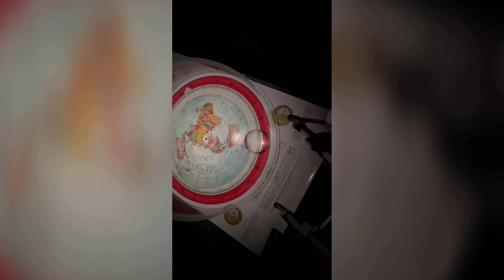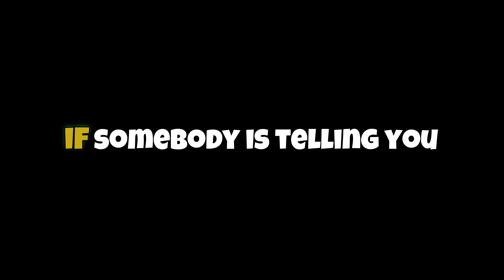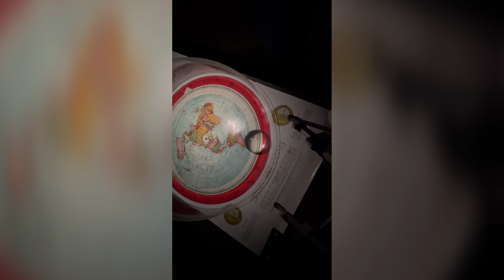The Final Experiment Flat Earthers Are Losing It!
I'm not sure if you should thank @The-Final-Experiment  or not for this one 😆 The Final Experiment Flat Earthers Are Losing It!